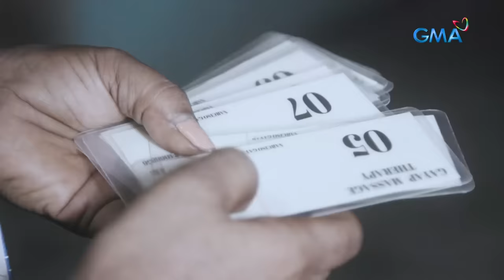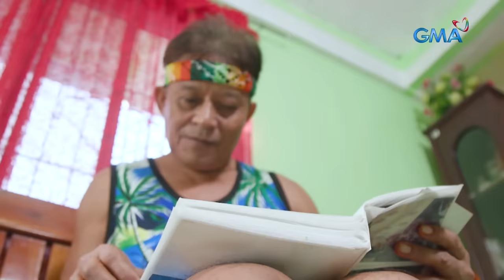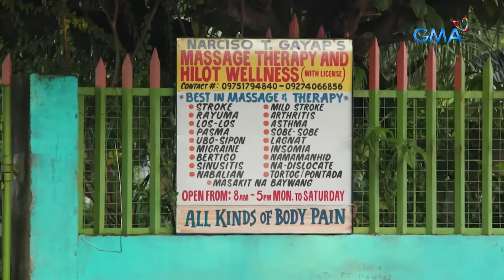Manghihilot, pinipilahan dahil raw nakapagpagaling ng malalalang sakit?! | Kapuso Mo, Jessica Soho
Lalaki mula sa Pangasinan, napapagaling daw ang mga sakit sa katawan at buto-buto?!

Maging ang ilan niyang parokyano na hindi makalakad dahil may malulubhang sakit gaya ng stroke, diumano napabubuti niya ang pakiramdam?!